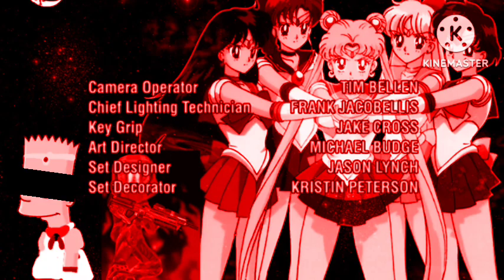Sailor Nightstorm's Extreme Show Of Sailor Guardians Season 1 Lost Episode End Credits (My Version)